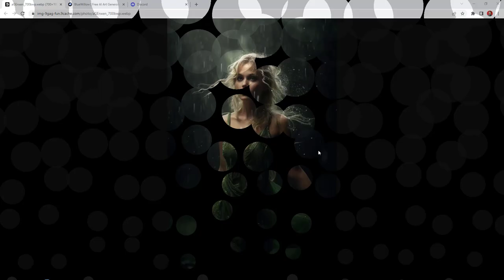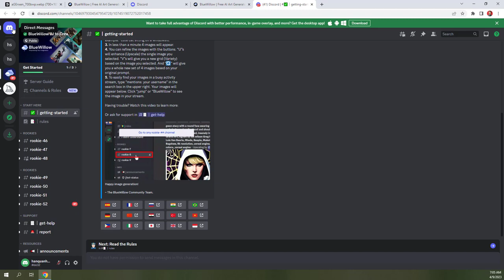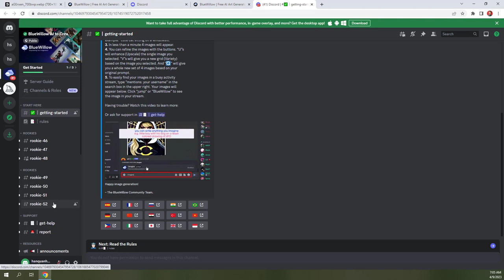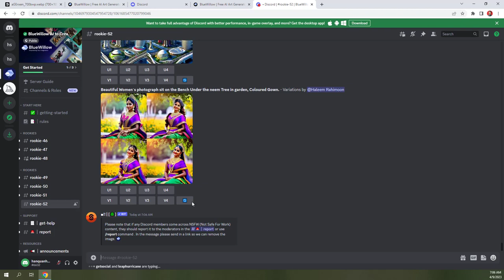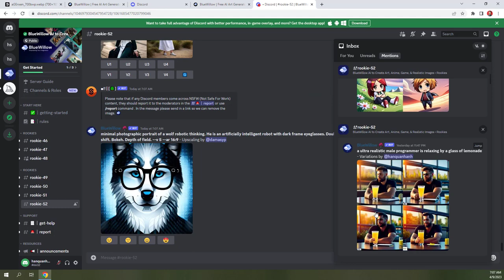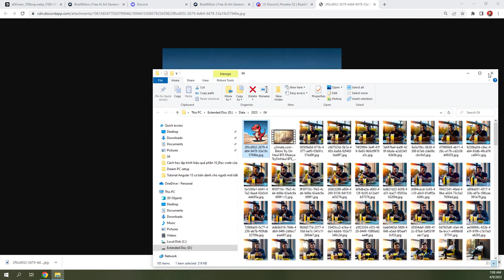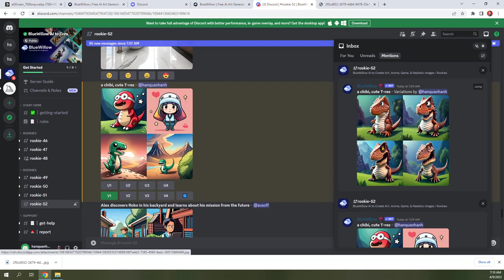BlueWillow - Công nghệ text to image đáng kinh ngạc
BlueWillow - Công nghệ texttoimage đáng kinh ngạc